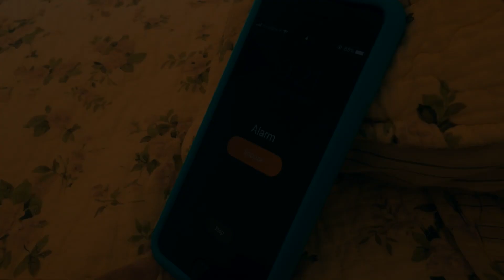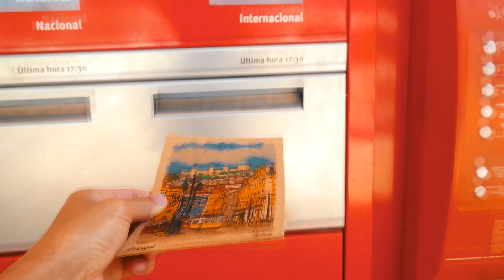MYSTERY GIRL IN PORTUGAL | GOPRO TRAVEL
Location:
Faro, Portugal
Portimão, Portugal
Lagos, Portugal
Lisbon, Portugal

My Gears:
Main Camera 1 RICOH WG-6
Main Camera 2 GoPro Hero 5
Stabilizer GoPro Karma Grip
Support Camera GoPro Hero 5 Session